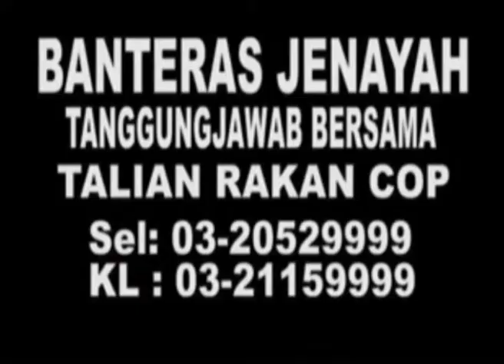MKL Crimedesk | Maut Terjatuh Menara Tangki Air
SEORANG PEMUDA MAUT SELEPAS TERJATUH DARI TANGKI AIR SETINGGI KIRA-KIRA 10 METER DI BANDAR TASIK PUTERI, RAWANG, MALAM TADI.

KEJADIAN DILAPORKAN JAM 8 MALAM OLEH RAKANNYA.

JURUCAKAP JABATAN BOMBA DAN PENYELAMAT MALAYSIA SELANGOR BERKATA, PIHAKNYA MENERIMA PANGGILAN KHIDMAT KHAS PADA JAM 8.17 MALAM.

SEPASUKAN LAPAN ANGGOTA DARI BALAI BOMBA DAN PENYELAMAT  BATU ARANG BERGEGAS KE LOKASI UNTUK MEMBANTU.

SEBAIK TIBA... MENDAPATI MANGSA TERBARING DI BAWAH TANGKI AIR DALAM KEADAAN TIDAK SEDARKAN DIRI, SEBELUM PASUKAN PERUBATAN MENGESAHKAN MANGSA SUDAH MENINGGAL DUNIA.

MAYAT MANGSA KEMUDIAN DISERAHKAN KEPADA POLIS UNTUK TINDAKAN LANJUT TERMASUK PENGESAHAN IDENTITI DAN PUNCA KEJADIAN.

MANGSA DIPERCAYAI BERUSIA 21 TAHUN DAN BEKERKA DI SEBUAH KILANG DEKAT RAWANG.